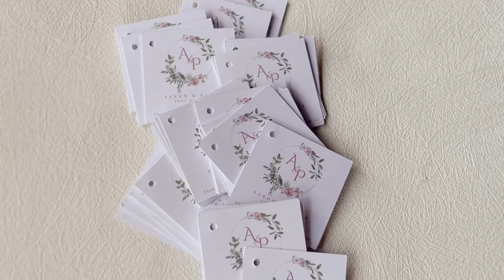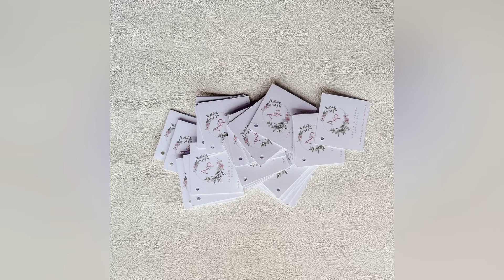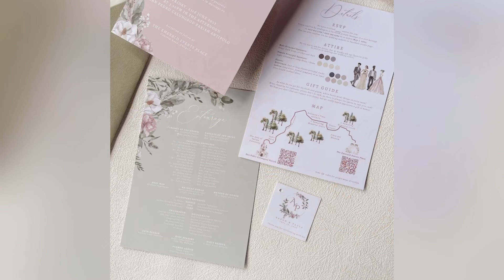aaron & paula | modern romantic wedding invites in sage green and dusty pink | AN Designs Studio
TIKTOK ACCOUNT: AN Designs Studio (@an.designsstudio)

AN Designs Studio | serving you with handmade designs and hand-lettered treats since 2016